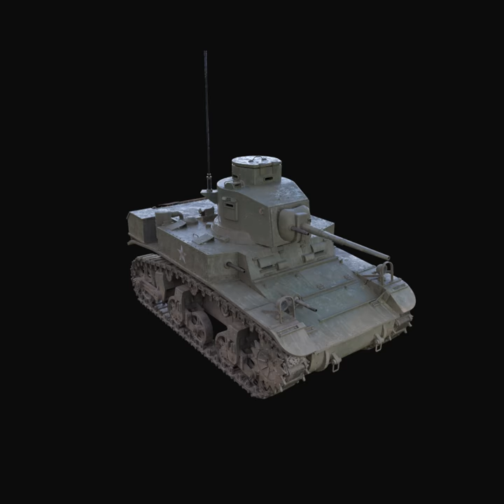WW2 Tank Turntable Shane Deptula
WW2 tank project created in Cinema 4D, Maya, Substance Painter and Octane Render.